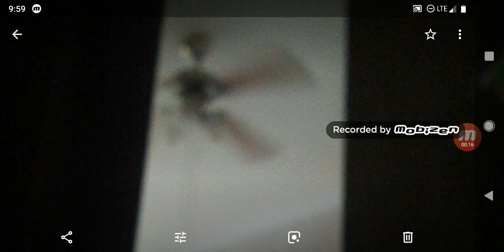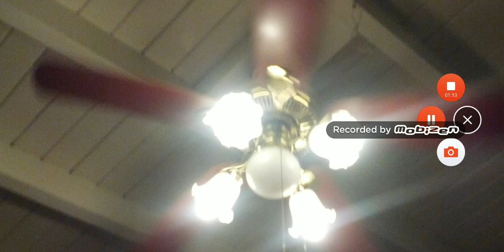April 21, 2019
1. Walmart Builder
2. Encon Crusader
3. Harbor Breeze Fair Isle
4. Hampton Bay Princeton II
5. Hampton Bay Princeton II